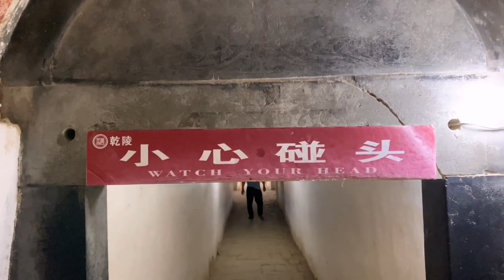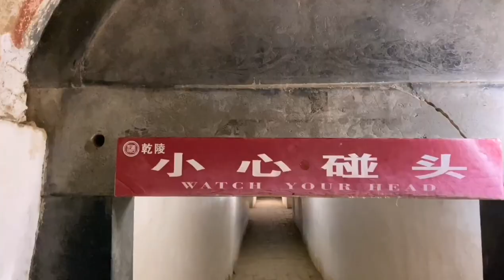6层楼深武则天孙子墓，盗洞过分精准，为何40吨重黑色棺椁葬两人【行迹旅途中】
拍摄地点：陕西省咸阳市
古代盗墓贼到底有多厉害？看看武则天孙子墓是怎么被盗就知道了

6层楼深武则天孙子墓，盗洞过分精准，为何40吨重黑色棺椁葬两人【行迹旅途中】